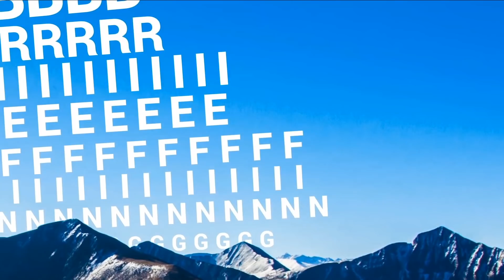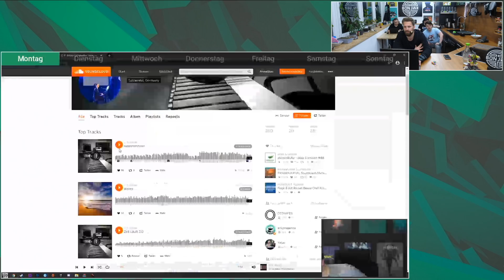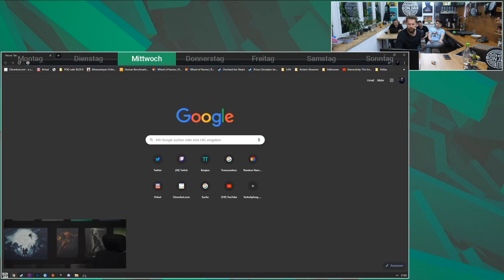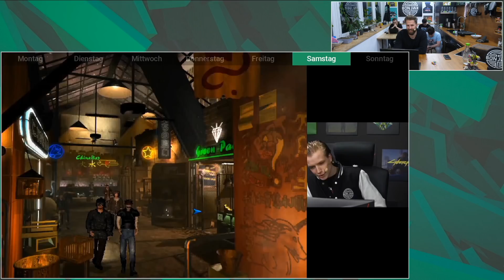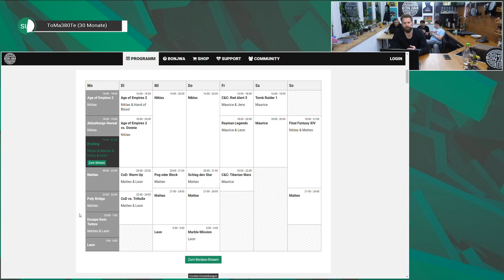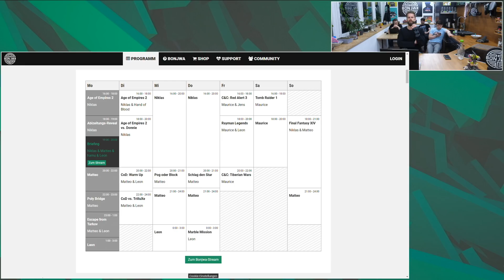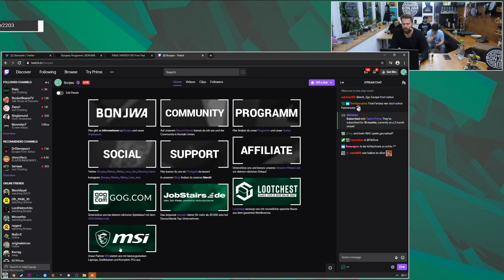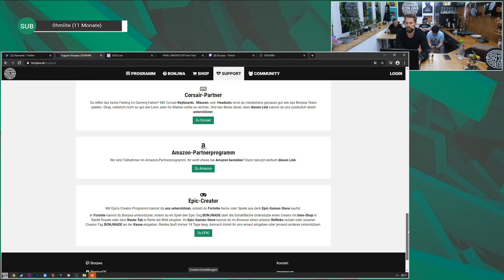Briefing 13.01.2020 | Final Fantasy XIV, Community Treffen